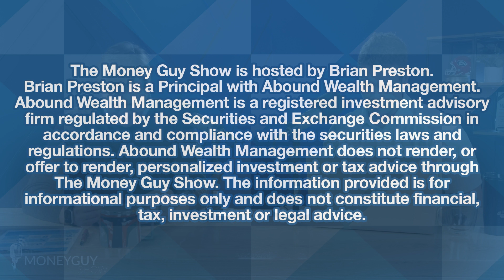We Are Investing 25% of Our Income. What Should We Do Next?